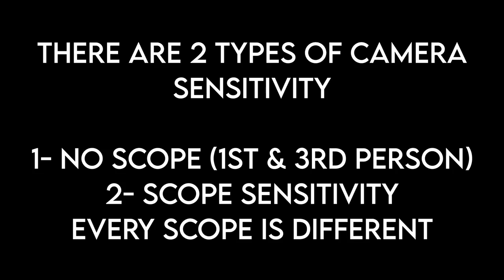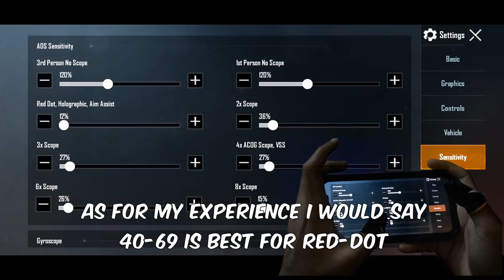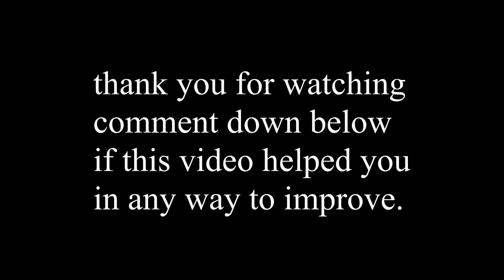Find Your Best Sensitivity - Guide/Tutorial (PUBG MOBILE) with Handcam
Find your best/perfect Sensitivity of your OWN in PUBG MOBILE for Gyro And Non-Gyro

If you find this video any helpful, give feedback in the comment section. or what video should I make next? want more handcam videos?

IGN - ZendexYouTube
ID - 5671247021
device - iPhone 11 (ex poco)

editing software used - Davinci Resolve (free)
thumbnail software - adobe after effects, adobe photoshop
cc 2020 all
encoding software adobe media encoder
pc specs i3 4th gen with 8gb (extra) ordinary ram

Facebook - Zendex Sings (same profile pic as youtube)

IGNORE THESE